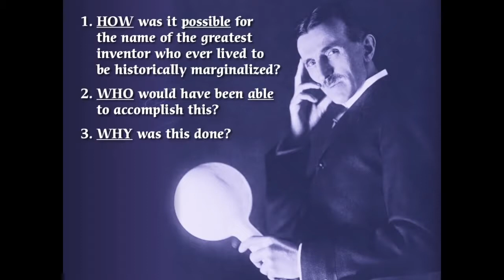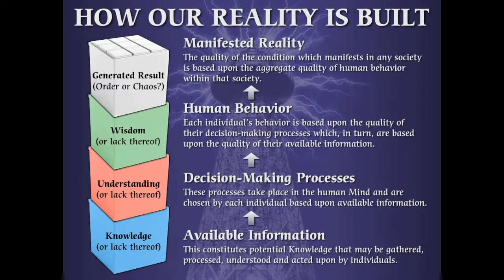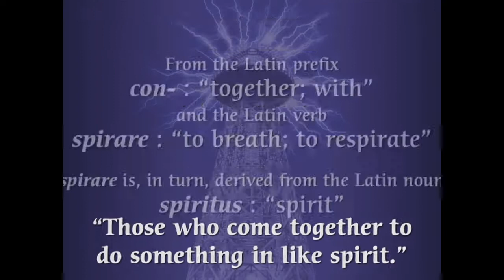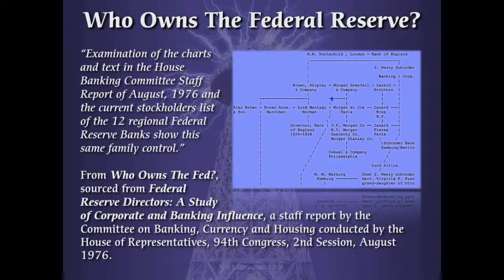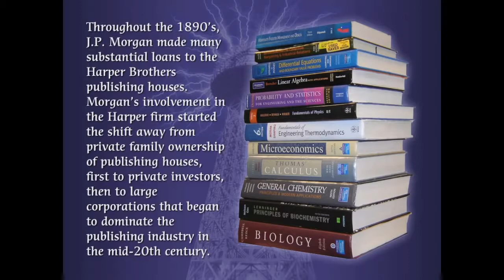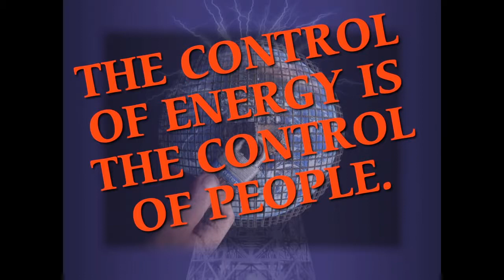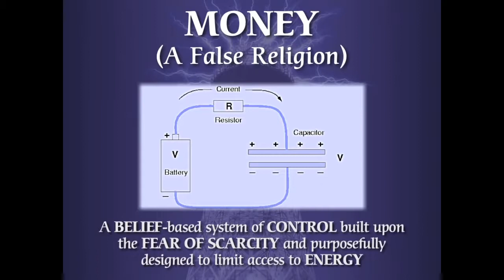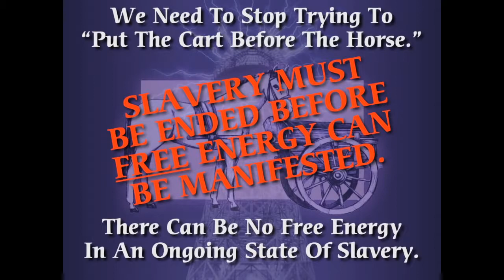How Our Reality is Controlled ?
Original Title/link/description:
"Free Energy - From Suppression To Manifestation?"
"This is the presentation Mark Passio delivered at the second annual Tesla Memorial Conference in New York, NY on January 11, 2014. The conference was hosted by the Tesla Science Foundation, In this presentation, Mark explains to the "Free" Energy Movement that the manifestation of Free Energy technology for the betterment of Humanity is IMPOSSIBLE to achieve while SLAVERY remains the Human Condition. Slavery must be ended FIRST before Free Energy can manifest.
If this video does not resonate with you, that is telling you, they are wining. Peace